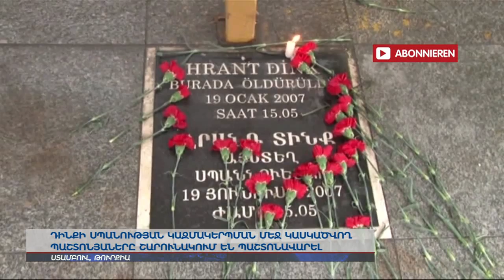Խաղաղության աղավնու սպանությունը բացահայտված չէ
Սպանությունից 9 տարի անց էլ Հրանտ Դինքն ազատության խորհրդանիշ է իր իրավունքների պաշտպանության համար ոտքի ելած յուրաքանչյուր մարդու համար: